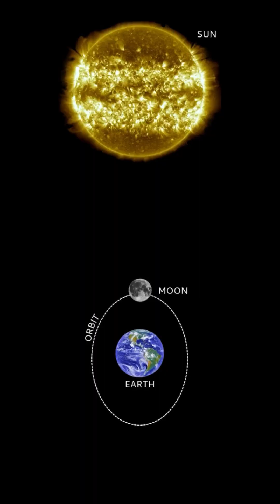What is a partial solar eclipse?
When the Moon meets the Sun… 🌘

A rare celestial dance will take place on 29 March 2025. From ancient legends to modern science, eclipses have fascinated humanity for centuries!
Will you be watching?

Safety first! Never look at the Sun without certified eclipse glasses.

Taking on the challenge of lunar mobility | 2026: back to the Moon. 🚀